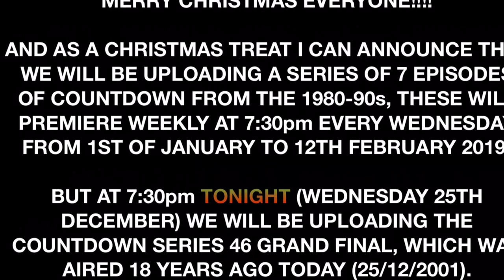Some Exciting Christmas Morning News.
AND AS A CHRISTMAS TREAT I CAN ANNOUNCE THAT WE WILL BE UPLOADING A SERIES OF 7 EPISODES OF COUNTDOWN FROM THE 1980-90s, THESE WILL PREMIERE WEEKLY AT 7:30pm EVERY WEDNESDAY FROM 1ST OF JANUARY TO 12TH FEBRUARY 2019.

BUT AT 7:30pm TONIGHT (WEDNESDAY 25TH DECEMBER) WE WILL BE UPLOADING THE COUNTDOWN SERIES 46 GRAND FINAL, WHICH WAS AIRED 18 YEARS AGO TODAY (25/12/2001).